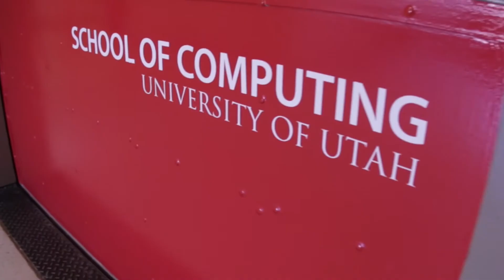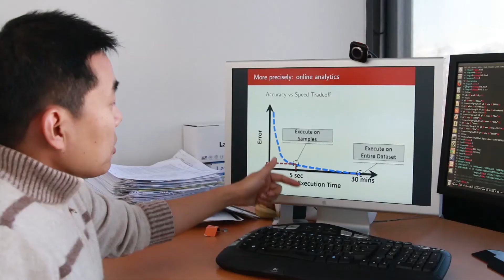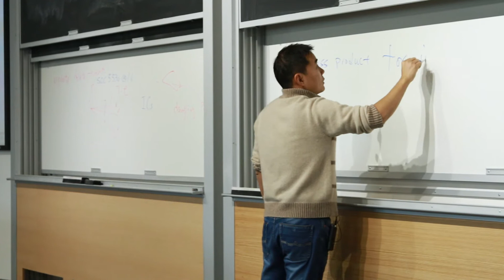Getting to Know U - Feifei Li